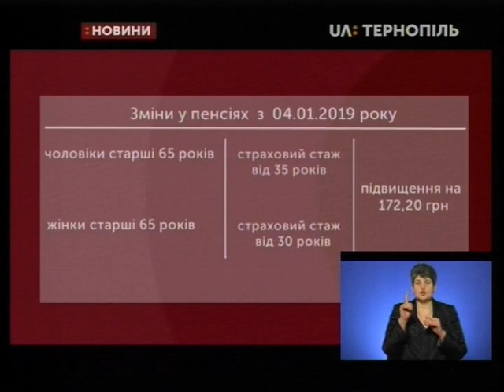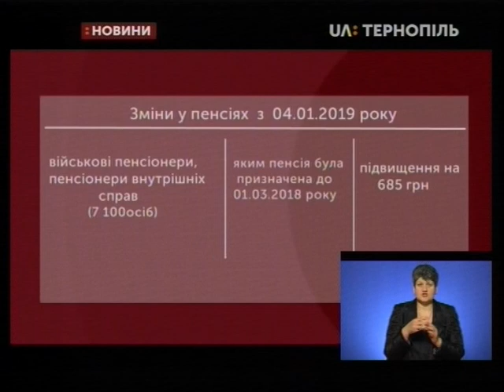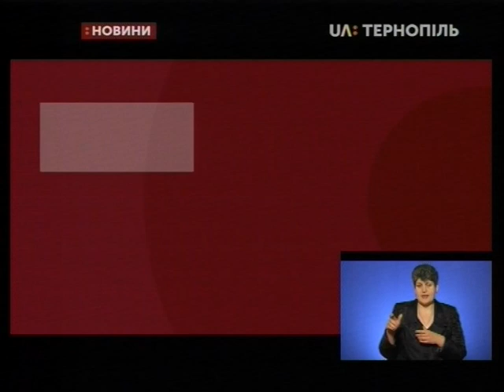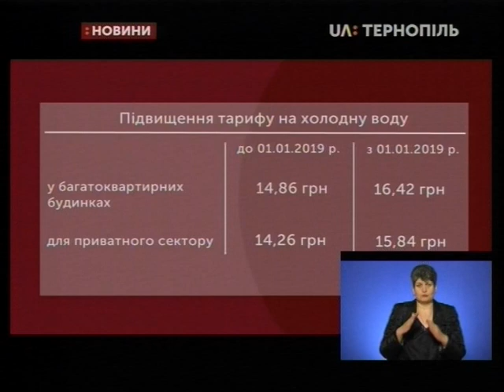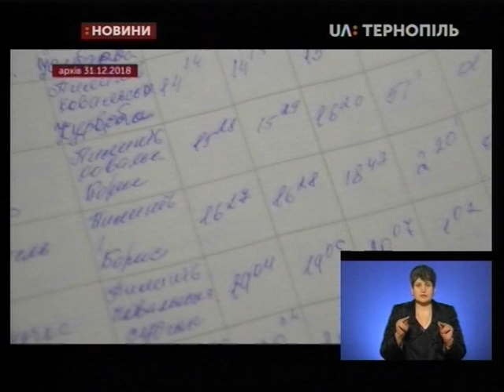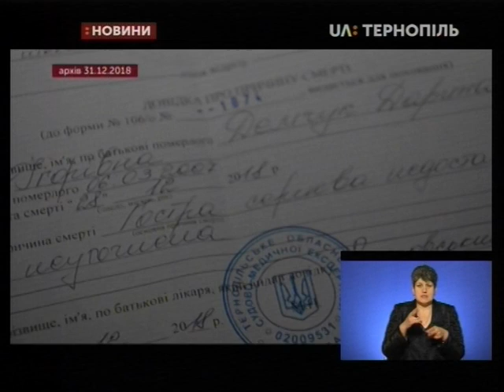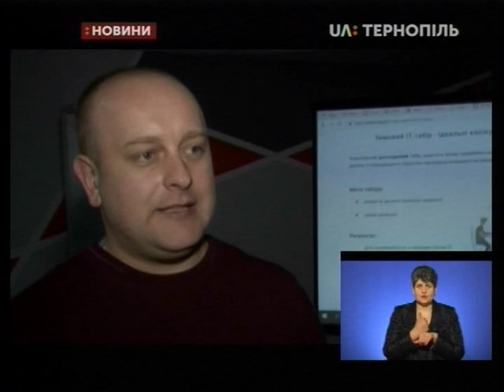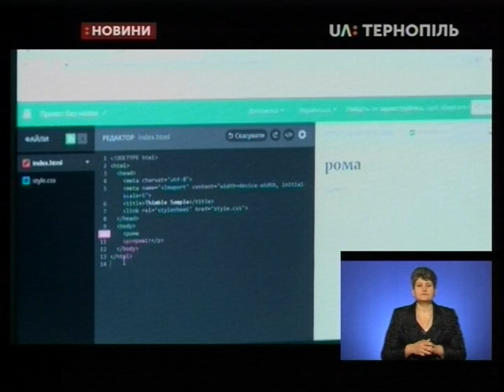02.01.2019. Новини. 19:00